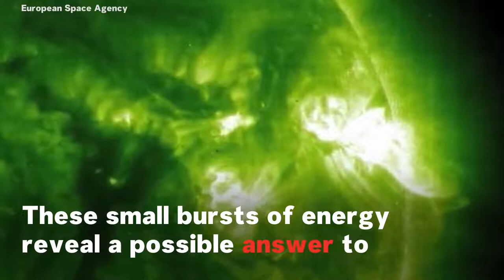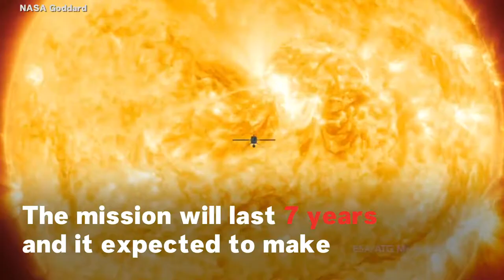These Are The Closest Images Ever Taken Of The Sun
The closest images ever taken of the sun have been unveiled by NASA and the European Space Agency (ESA), unveiling omnipresent miniature solar flares, dubbed “campfires.” Data collected from NASA and the European Space Agency’s seven-year mission will help scientists unlock the secrets to some of the most puzzling mysteries about the object at the center of our solar system.